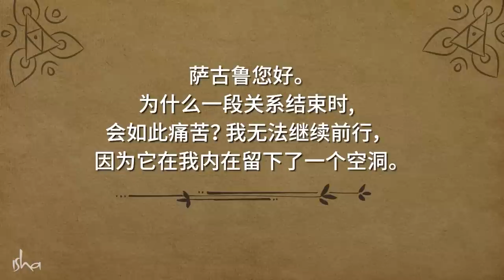如何优雅地面对一段关系的结束？| Sadhguru 萨古鲁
萨古鲁审视了为什么一段关系的结束经常会导致痛苦，并解释了如何在这种情况下优雅地继续生活。分手